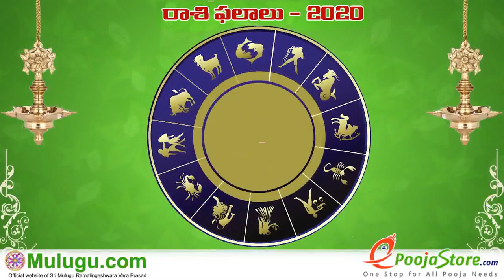Weekly Rasi Phalalu October 11th - October 17th 2020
Weekly Rasi Phalalu October 11th - October 17th 2020  శ్రీ ములుగు రామలింగేశ్వర వర ప్రసాదు సిద్దాంతి , Sri Mulugu Ramalingeswara Vara Prasadu Siddanthi,
Weekly Prediction, Mesha Rasi (Aries Horoscope) మేష రాశి, Vrushaba Rasi (Taurus Horoscope) వృషభ రాశి, Mithuna Rasi (Gemini Horoscope) మిధున రాశి,  Karkataka Rasi (Cancer Horoscope) కర్కాటక రాశి, Simha Rasi (Leo Horoscope) సింహ రాశి, Kanya Rasi (Virgo Horoscope) కన్య రాశి, Tula Rasi (Libra Horoscope) తులా రాశి, Vruschika Rasi (Scorpio Horoscope) వృశ్చిక రాశి, Dhanussu Rasi (Sagittarius Horoscope) ధనస్సు రాశి, Makara Rasi (Capricorn Horoscope) మకర రాశి, Kumba Rasi (Aquarius Horoscope) కుంభ రాశి, Meena Rasi (Pisces Horoscope) మీన రాశి